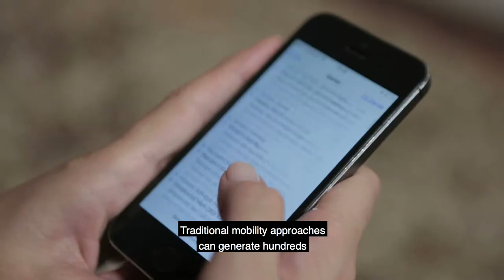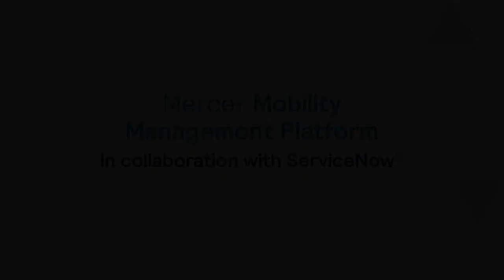Move Talent in the Age of Connectivity: Mercer Mobility Management Platform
Mercer | Mercer Mobility Management Platform, in Collaboration with ServiceNow

To stay competitive in a global market companies rely on their mobility programs to move their best people where they're needed most. But these moves present big challenges for employers and employees. And moving to a new city or country can feel overwhelming for employees and their families. Traditional mobility approaches can generate hundreds of emails, spreadsheets, and phone calls that can prove inefficient and burdensome for employers and disengage employees. But what if there was an easier way to cut through the complexity? Introducing Mercer Mobility Management Platform, proven mobility management technology that provides critical support to business managers, mobility teams, and expat employees through simplified business and HR processes, powerful analytics tools, and an enhanced employee experience. Relocating expatriate talent has never been easier. Mercer Mobility Management Platform in collaboration with ServiceNow, moving talent in the age of connectivity.